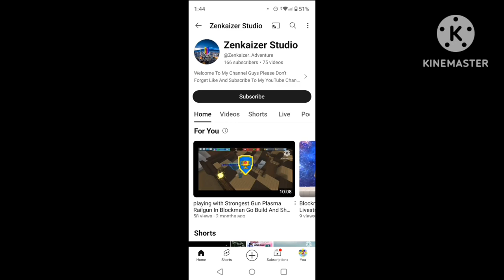I doing spam recall if i killed enemy + I got maniac in Mobile Legends Bang Bang | Yin Gameplay